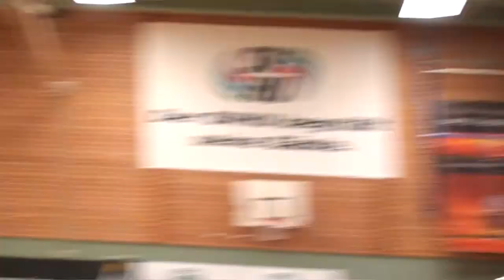Jan Wrage wird von den SVHU Frogs verabschiedet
Schon seit seiner Jugend spielt Jan Wrage bei den SVHU Frogs. Am 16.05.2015 wird er vor dem Ligaspiels der ersten Herren vom Verein öffentlich verabschiedet.